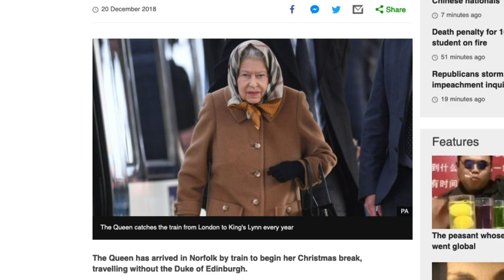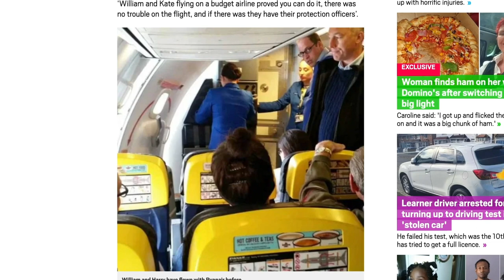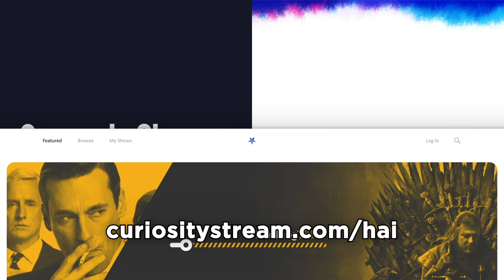How the Queen Travels